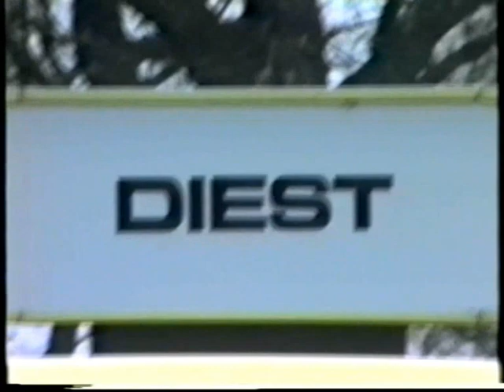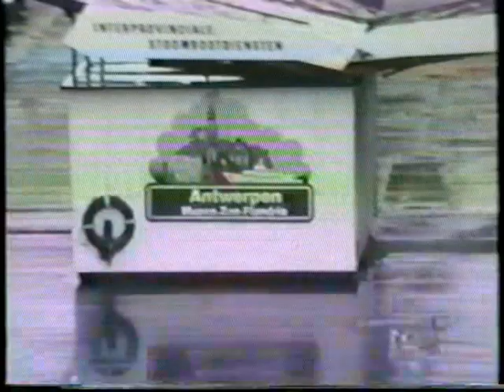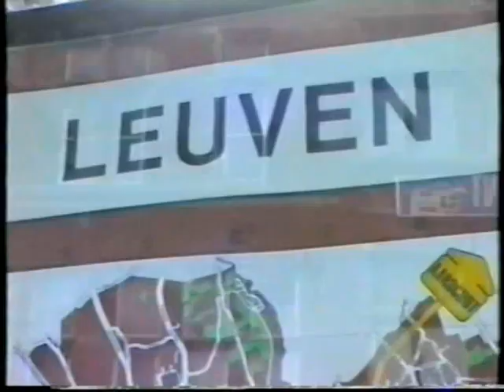België 1990 (Diest, Brussel, Antwerpen)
Ontdek je plekje beelden van Center Parcs "De Vossemeren", Diest, Brussel, Atomium etc. in 1990